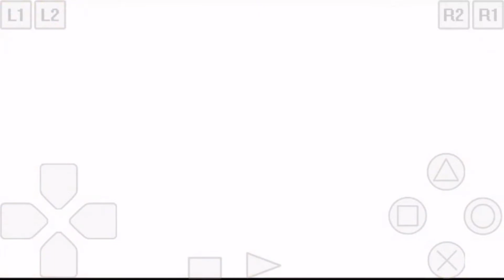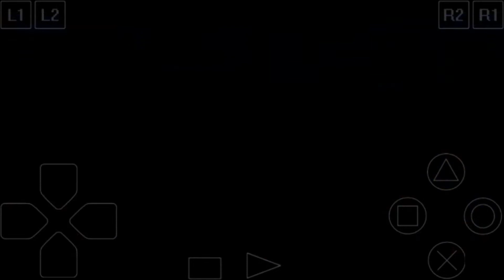Pertarungan Gaoranger melawan Highness Duke org Shuten 03 I Hyakuju sentai Gaoranger game PS1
He yoooo gaes kembali lagi di channel ini, maaf banget kalau video Pertarungan Gaoranger melawan Highness Duke org Shuten 03 I Hyakuju sentai Gaoranger game PS1 ini editannya kurang bagus soalnya aku baru belajar buat video dan edit, Join
janga lupa follow instagramku di sini atau langsung cari aja:@tristaneffendy8342